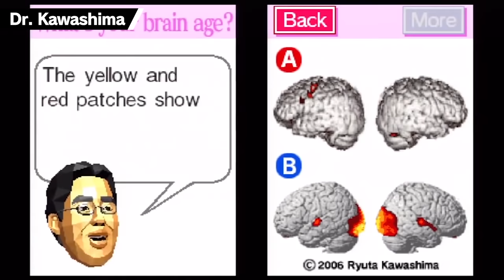EVERY Assist Trophy's Origin in Super Smash Bros. History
Assist Trophies are a huge part of Smash, allowing many more characters to join the battle in a more minor way than a full fighter would. Let's talk about every origin for assists, from Brawl to Ultimate!

0:00 Super Smash Bros. Brawl Assist Trophies
15:32 Super Smash Bros. for 3DS & Wii U Assist Trophies
30:58 Super Smash Bros. Ultimate Assist Trophies